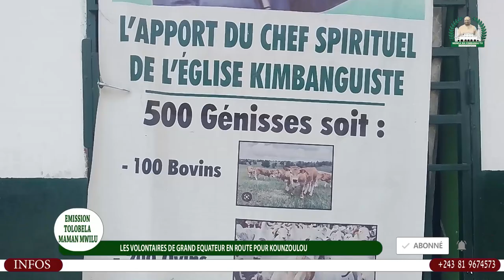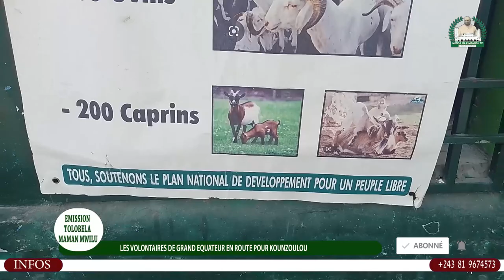MOTIVATION YA BANGALA PONA KOUNZOULOU ESENGO🇨🇬🇨🇬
MENGA MA KIMBANGU TV